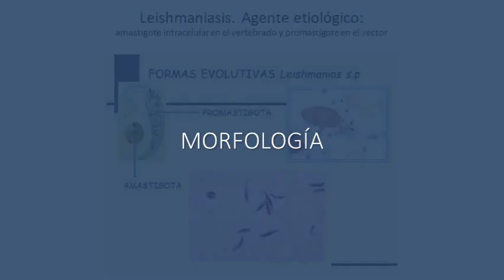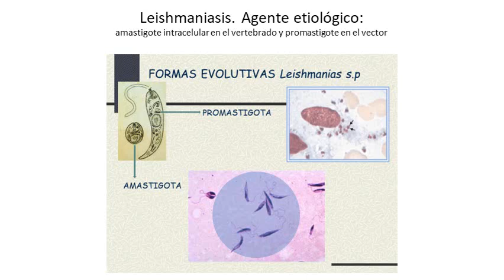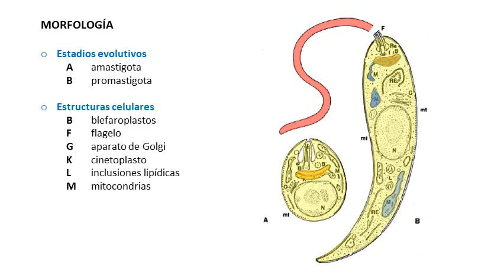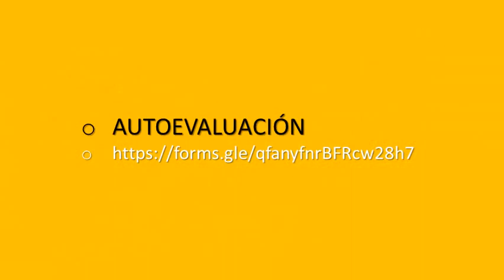Leishmaniasis, MORFOLOGÍA (resumen + memorización)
Este y los otros temas de nuestros cursos, en las áreas de la "microbiología", la "parasitología" y la "medicina tropical", abordan varios de los problemas sanitarios más preocupantes de la humanidad en la actualidad, y han sido desarrollados por docentes de la "Universidad de Carabobo" (UC) y la "Universidad Nacional Experimental Rómulo Gallegos" de Venezuela, de acuerdo a la información más reciente aportada por investigadores e instituciones como la OPS, la OMS, la OMSA, el PNUMA y la FAO, entre otros.